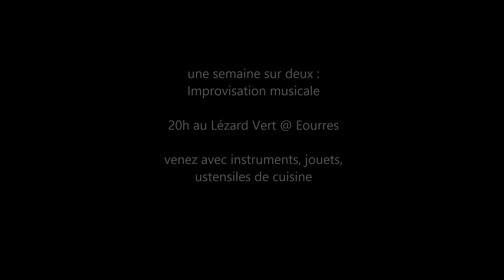Joie - Les impros du Lézard 15 (06 Janv 2015)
Les impros du Lézard Vert
Eourres, 06 Janvier 2015
les mardis de Siril

une semaine sur deux :
Improvisation musicale

20h au Lézard Vert @ Eourres

venez avec instruments, jouets,
ustensiles de cuisine

LA BANDE -Lézard 15- Joie
du 06/01/2015

Tithouan, Noé, Bénédicte, Siril,
Philippe, Jérome, Julien,
Fabien